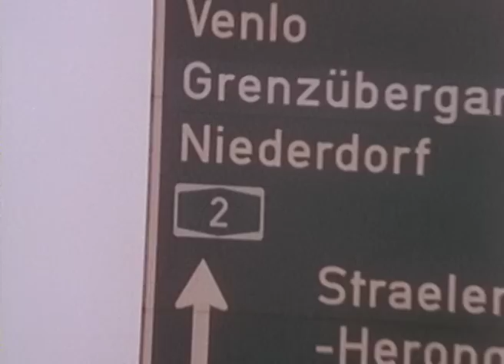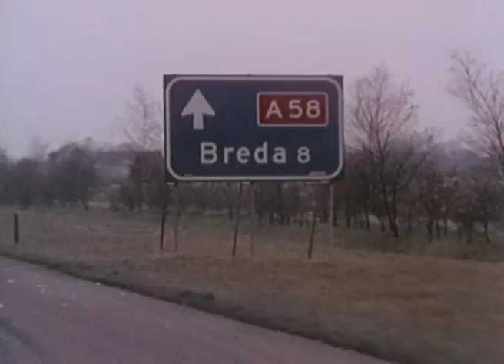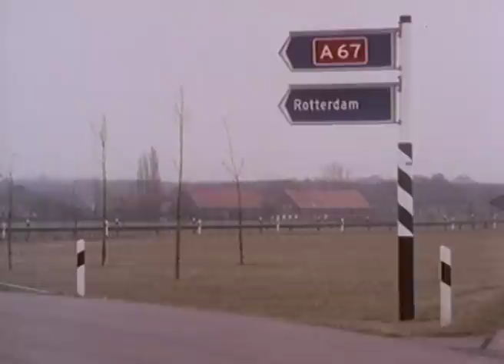Detektivbüro Roth - 12.000 Jeans auf Termin (ganze Folge auf Deutsch)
In einer alten Villa in Berlin-Lichterfelde gründen Bruno Roth und Olga das Detektivbüro Roth. Olga bringt ihren Sohn Uli, Bruno seine Freundin Ricarda als „Startkapital“ mit. Bald kommen die ersten Aufträge: Aufklärung von Industriespionage und Versicherungsbetrug. Neue Erfahrungen bringen Fälle von Personalschutz und Menschenraub, Mordverdacht und Sabotage, Erbschleicherei und Computerkriminalität. Die Vielseitigkeit des Detektivbüros sorgte für abwechslungsreiche Handlungen mit immer neuen Varianten kriminalistischer Unternehmungen.

Textilgroßhändler Feigenschmidt handelt mit „Gelegenheiten“ auf dem internationalen Textilmarkt. Ein hartes Geschäft, bei dem es um Tage, manchmal sogar um Stunden geht. Seine Kunden können aus Verträgen aussteigen, wenn er vereinbarte Fristen versäumt. Schon mehrmals hat Feigenschmidt Pech gehabt.

Detektivbüro Roth ist eine Serie der ARD.